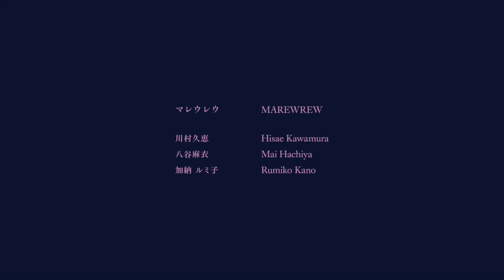Marewrew's Voice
‘Marewrew’s Voice’ (2021) is created by Eiko Soga who is a doctoral student at The Ruskin School of Art and St John’s College, Oxford. The film introduces Ainu music performed by a group of artists called Marewrew meaning ‘butterfly’ in the Ainu language, who engage with the traditional style of Ainu songs called ‘Upopo’. The film also shares insights into the Ainu’s traditional world view through Marewrew’s perspective and the contemporary challenges that they face.

Ainu culture traditionally used to develop through oral communication and their belief in Kamuy –  spiritual divines or gods that are non-human living beings and objects. However, since the people’s way of living has been taken away through Japan’s colonization, which began in 1868, they have been forced to adopt Japanese systems that are very much influenced by European and American cultures.

As an artist and a researcher, Eiko Soga has been working with Ainu communities since 2015, focusing on ideas such as sensory knowledge and ecology to move away from human- and capitalist-centric social norms. In this film, Eiko focuses on listening and delivering Marewrew’s Voice. In doing so, she aims to normalise the act of listening as unlearning of one’s social norm in order to create new modes of interaction with other cultures. Furthermore, the film shows processes of developing friendship and intellectual connection that lead to collaborative work through shared empathy and mutual inspiration.

This event is supported by TORCH as part of the Humanities Cultural Programme: Japan Season. This project is also funded by Arts Council National Lottery Project Grants